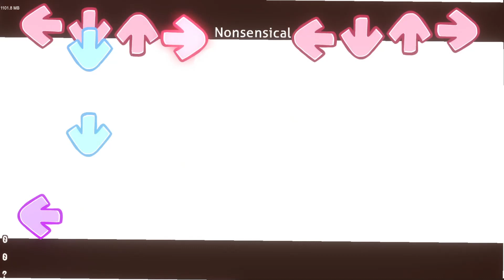"Nonsensical" ( Chronology but Monika, Dust Sans, and Papyrus sings it / LATE BIRTHDAY GIFT!!! )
( EPILEPSY WARNING!)
( There are Many and Rapid Flashing Lights in this Cover! )

Well sorry for the late upload! Just wanted to make my Late Birthday Gift for yall more special! Since Im 15, Im pretty excited for whats to come! I appreciate everyone that stops by and watches my content, it means a lot to me! I really hope this Cover will suffice.

Chromatic Scales / Soundfonts

Dust Sans:
Source Not Found!

Kinemorto Papyrus SF2:
Post for the SF2 got taken down, Im sorry!